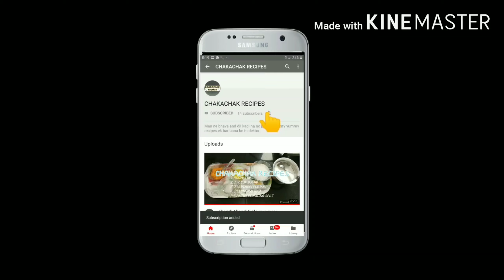JAIN RECIPES | PIZZA SAUCE | IN LOCKDOWN | PART 1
Today we are going to make tasty pizza sauce at home with limited ingredients. This is totally Jain sauce.